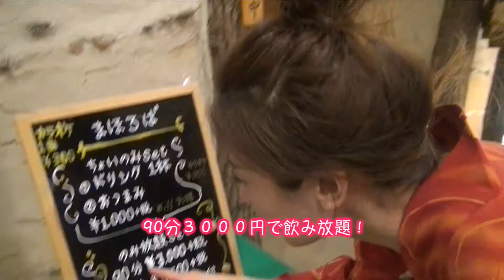浅虫温泉 笑顔あふれる 「青森の冬」 南部屋・海扇閣 Part2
雪国青森での「冬」ならではの旅行の楽しみ方をご紹介させていただきます。